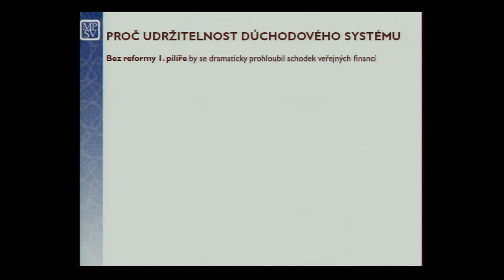Ludmila Müllerová, ministryně práce a sociálních věcí - Fórum Zlatá koruna 29.11.2012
Udržitelnost důchodových systémů
ekonomické Fórum Zlatá koruna 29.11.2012